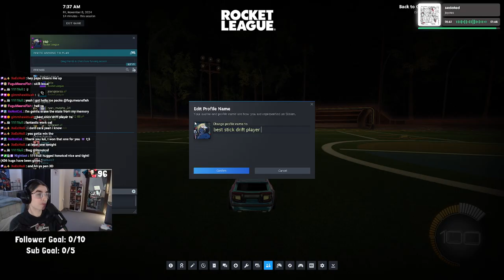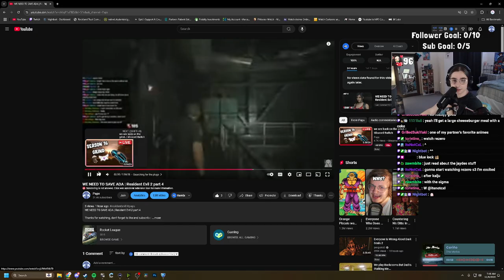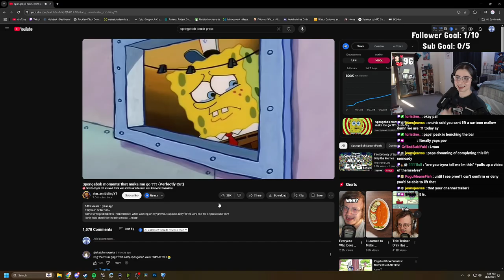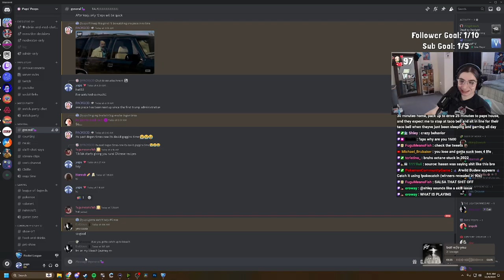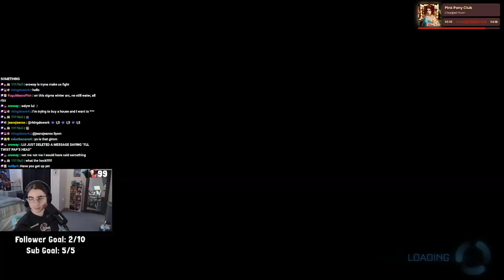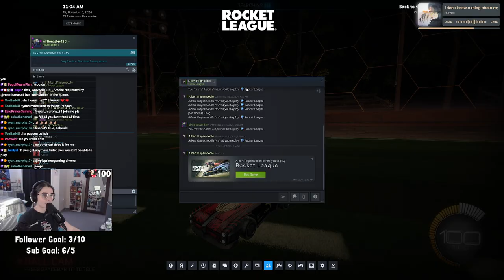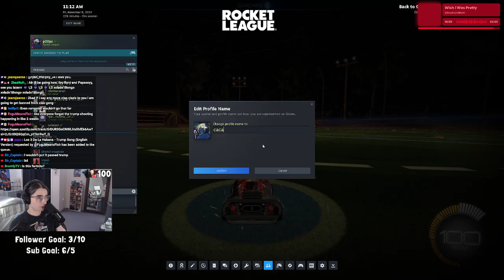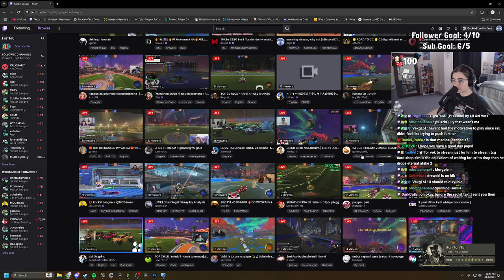morning stream, why not | November 7th 2024